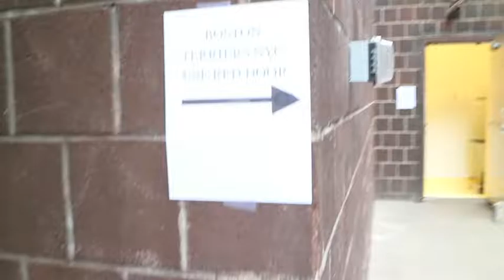Boston Terriers NYC: HOWL-OWEEN PARTY!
October 22, 2016: What a fun day we had today! Everyones costumes were amazing.